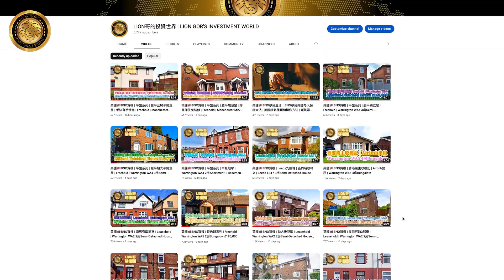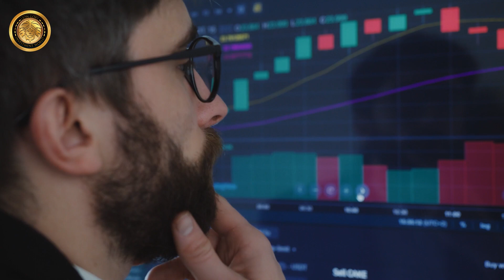2022年BNO Visa申請大檢討｜中伏位及申請假資訊分享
【 Lion哥的投資世界｜2022年BNO Visa 申請大檢討｜中伏位及申請假資訊分享 】

【 其他資訊 】
- 罪案率及收入比例